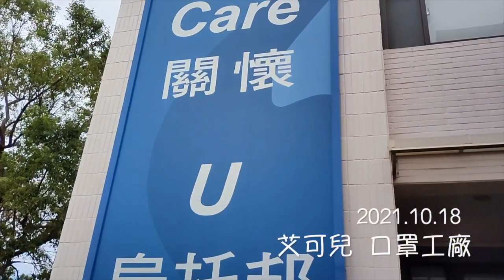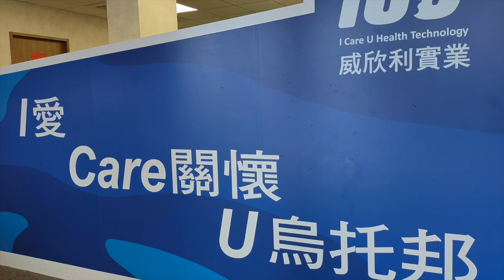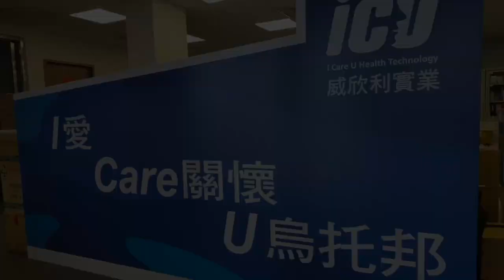有伴不孤獨的感覺，真好～《凱倫心TALK》與「國家隊1號口罩」首度特惠預告